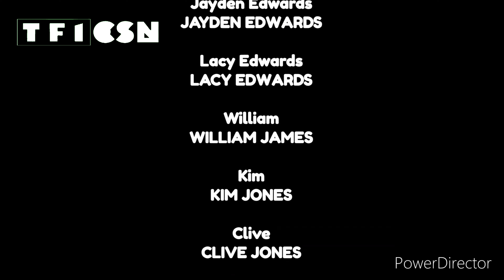TF1 (CSN) - Continuity and Advertisement Break (10/07/23)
Out of Watkins Road and into TGFbro.